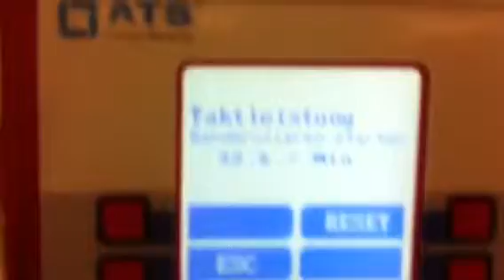Multi-Stacking Inline Banding System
This Automated Banding Machine System is perfect for the multi-stacking and bundling of food products! The compact ATS US-2000 PIC-STA stacking and banding system is ideal for in-line operation. This fully automatic machine allows for the integration of different US-2000 banding machines with a 30, 50 or 60mm band width and is capable of processing bands from 50-170 micron. The intermediate stacker allows for fluent, non-stop production. Depending on the height of the product, 48-160 products can be processed per minute while building stacks of 2-12 products.

Features:
New capacity and efficiency improvements
Multi-stacking and banding
ATS Ultra-Sonic Technology
Edge protection banding
Double infeed
Fast and easy format changes
Inline solution

Wexler Packaging Products, Inc.: Sustainable packaging solutions for all industries with a focus on innovation and service. "Go Green with Banding!"​

Wexler Packaging Products, Inc. has been in business since 1974 serving several industries as a leading provider of alternative packaging/bundling solutions. We specialize in primary and secondary packaging and are proud to offer equipment and materials that provide cost-saving “green” solutions to the bundling process.